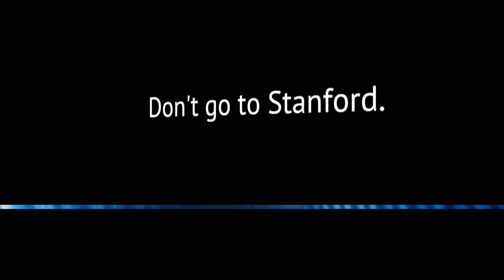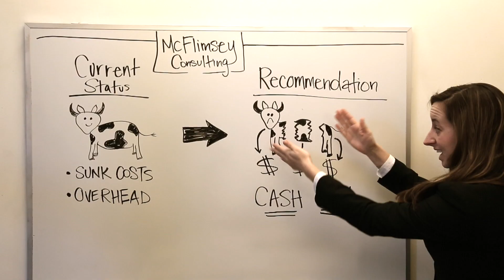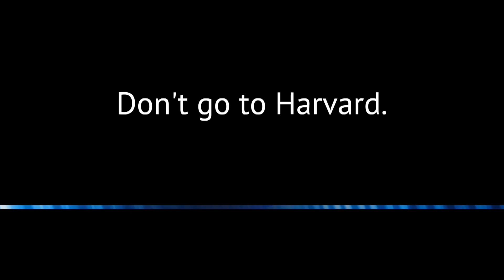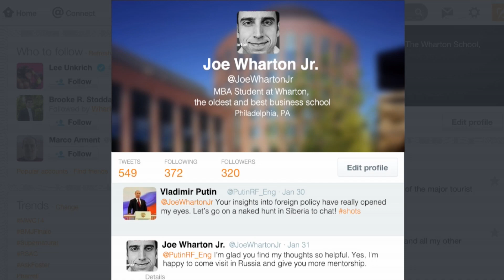Go to Wharton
Wharton Follies 2014